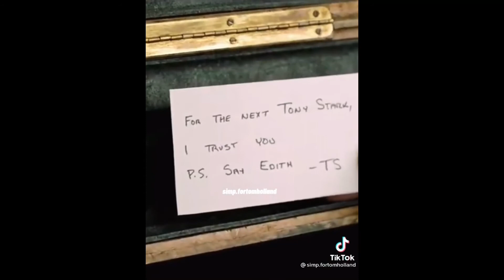Tom Holland Instagram edits🥰